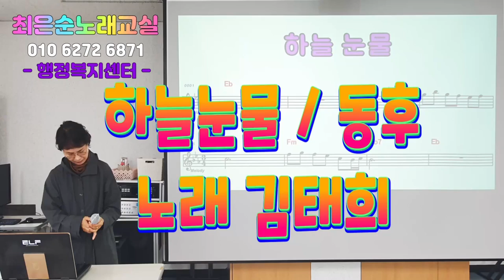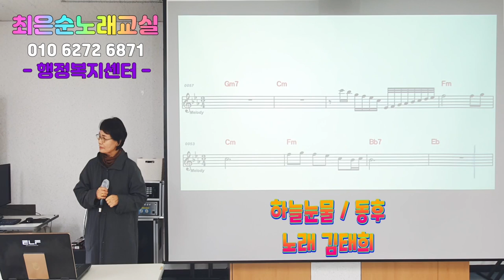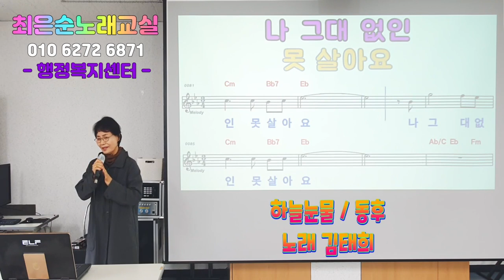하늘눈물 동후 김태희회원 최은순 신바람노래교실